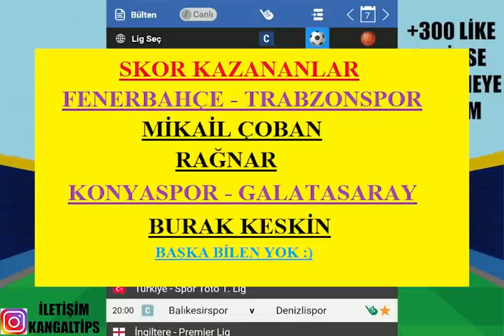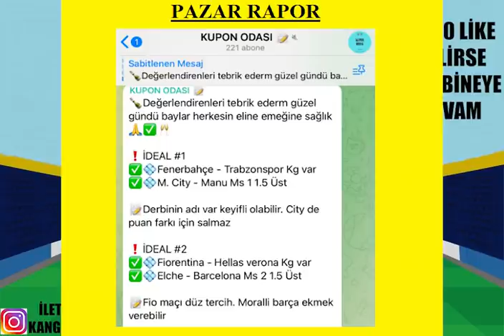GEREKEN YAPILDI ! NE ORANLAR BEE... 7 MART 2022 İDDAA TAHMİNLERİ